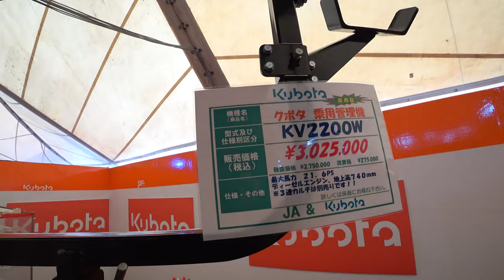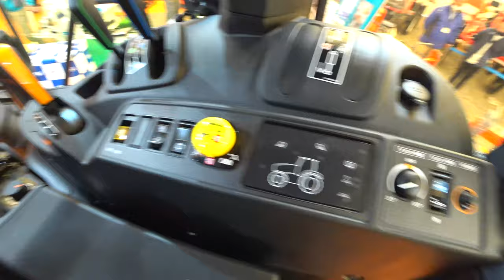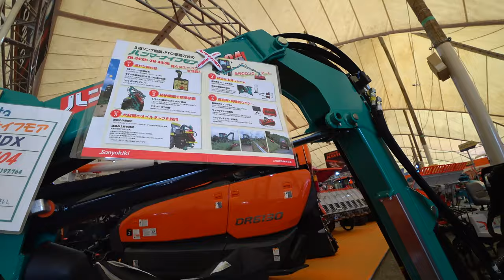【会社員実家農業手伝う】2020年展示会クボタブース編130周年記念カラーに興味が湧く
2220 MASSEY FERGUSON